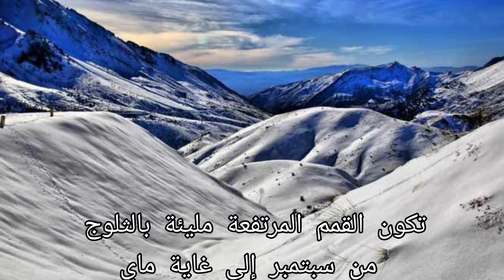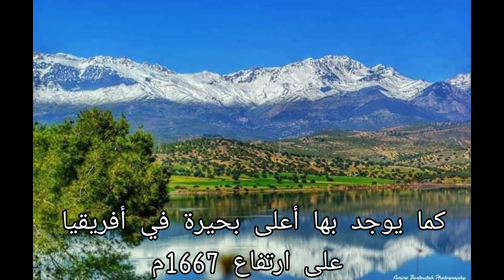الحضيرة الوطنية بجرجرة من أجمل المحميات في إفريقيا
الحديقة الوطنية جرجرة هي محمية طبيعية تقع في جبال جرجرة في شمال الجزائر. تمتد الحديقة على المنحدر الشمالي لولاية تيزي وزو والمنحدر الجنوبي لولاية البويرة، وتقع على مقربة من الحديقة الوطنية قورايا في ولاية بجاية. تأسست الحديقة في عام 1983 بهدف حماية هذه المنطقة الجميلة من الاندثار والحفاظ على تنوعها البيولوجي وجمالها الطبيعي.

تعتبر جبال جرجرة موطنًا لتضاريس متنوعة ومناظر طبيعية خلابة. تتميز الحديقة بقممها المرتفعة التي تكسوها الثلوج من سبتمبر حتى مايو، مما يجعلها وجهة مثالية لعشاق الطقس البارد والتزلج. يعتبر جبل لقبلات، الذي يرتفع إلى ارتفاع يزيد عن 2300 متر، أحد أبرز القمم في الحديقة ويعد تحديًا للمتسلقين وهواة الرحلات الجبلية.

تحتضن الحديقة أيضًا مساحات غابية كثيفة تضم أنواعًا متنوعة من النباتات والأشجار. تعتبر هذه المساحات موطنًا للعديد من الأنواع النادرة والمهددة بالانقراض، وتوفر بيئة مثالية للحيوانات المحلية. يمكن للزوار رؤية العديد من الحيوانات المفترسة والطيور الجميلة في رحلاتهم في الحديقة، مثل الغزال والضبع والنسر الملكي وغيرها.

بالإضافة إلى التضاريس الجبلية والغابات الكثيفة، تحتوي الحديقة على مجموعة متنوعة من الوديان والخوانق والبحيرات. تعتبر هذه المناظر الطبيعية المائية مثالية للتجول